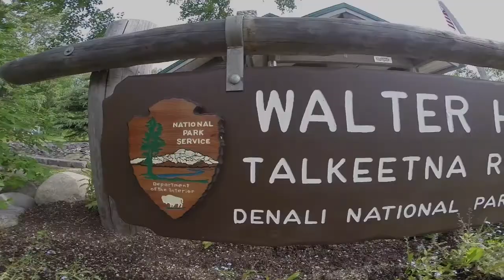CWVC Glacier Traverse Short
This is a short preview of the Combat Wounded Veteran Challenge's Pack Rafting Expedition through Denali State Park in Alaska. The challenge was part of a selection, assessment, and train up for an expedition to South America to climb Aconcagua in February of 2015.